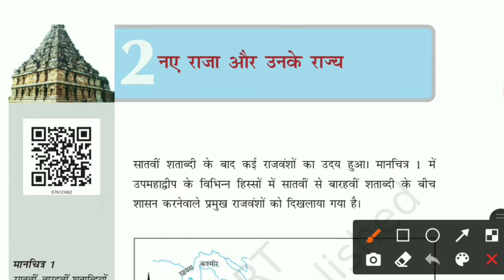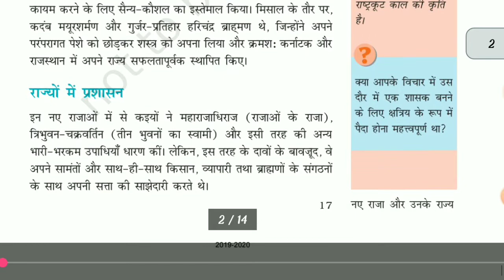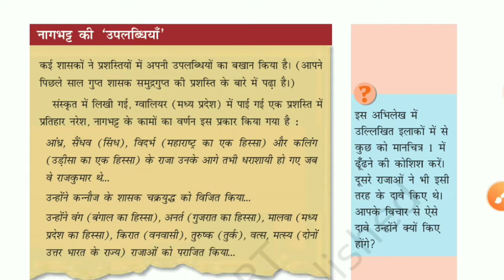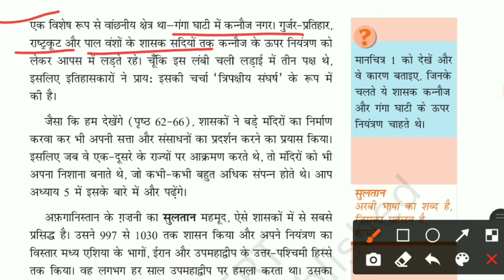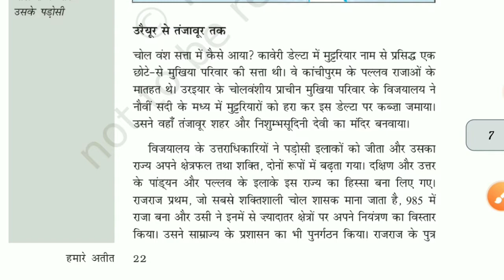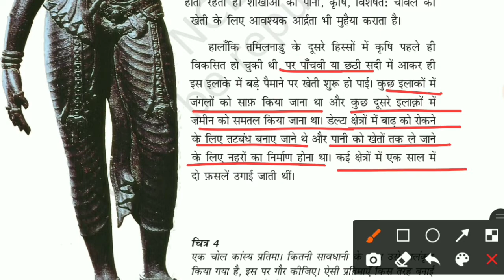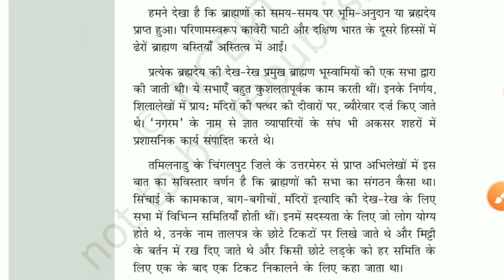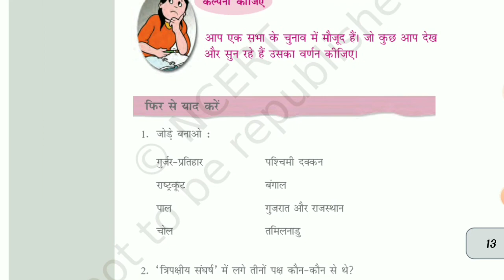Chapter 2 | नए राजा और उनके राज्य | NCERT History | class 7 | naye raja or unke rajya | our past 2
Chapter 2 | नए राजा और उनके राज्य | NCERT History | class 7 | naye raja or unke rajya |for all exams | our past 2

QUERIES-
ncert
history
class 7
हमारे अतीत 2
नए राजा और उनके राज्य
naye raja or unke rajya
hamare atit 2
ncert history
ncert sst
ncert our past
kvs
nvs
dsssb
reet
super tet
ctet
cgtet